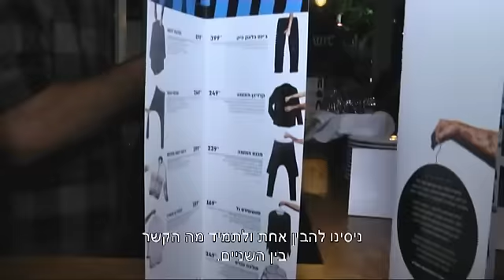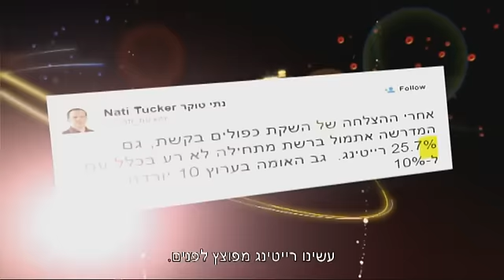יהודה לוי שרוט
רנואר השיקו קולקציית בגדים חדשה בשיתוף השף עומר מילר ואישתו שירן קדר
הגיעו לפרגן יהודה לוי שלומית מלכה ושאר אושיות האופנה בישראל